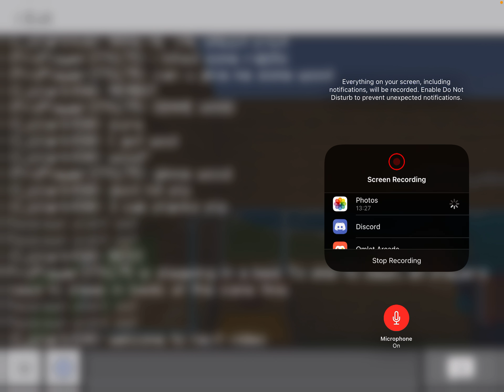100 days of MC with SolarEclipse-Day 2 (Beds!)